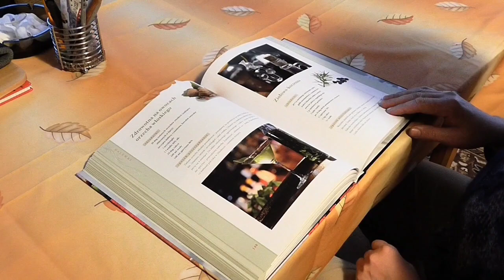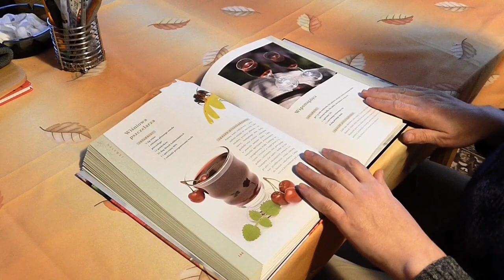exam online ya offline ka notice kab aayega class 11 and 9/exam online ya offline class 11 exam news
Hello friends

class 9 ke exam kab honge

 11 ke exams kab honge

class 11 final exams date

cbse class 9 final exams date

class 11 final exams date cbse

class 11 final exams date 2021

cbse class 11 and 9 exam online ya offline

cbse class 11 and 9 exam online honge ya offline

exam offline honge ya nahin

class 11 and 9 and 8 final exam online ya offline

exam offline honge ya online

cbse class 11 exam online honge ya offline

class 11 final exam date 2021

exam offline honge kya

class 8 exam online honge ya offline

class 11 exam online honge ya offline

kv class 11 exam online honge ya offline

class 11 and 9 exam online honge ya offline

class 11 final exam online honge ya offline

exam online honge ya offline

exam offline ya online

online exam class 11

class 11th and 9th final exam online or offline

school reopening news class 11

class 11,class 9 and 11 final exam dates

online exam class 9 and 11

cbse class 9 and 11 exams 2021 | happy news for class 9 & 11 |

class 9 and 11 exam offline ya online

class 11 final exam online ya offline

exam kab honge cbse class 11 online ya offline

class 11 exam date 2020-21

class 8 exam online ya offline

class 8 final exam online ya offline

clase 1 se 8 exam online ya offline

online exam class 9 2021

class 8 board exam online honge ya offline

class 11 exam online ya offline

class 9 and 11 final exam dates,

exam kaise honge offline ya online

exam online ya offline class 11

class 9 and 11 online or offline exam

class 9th final exam

class 11

class 11 exam online or offline

Class 9 exam kab honge

Class 11 exam kab honge

 Class 9 exam online honge ya offline

Class 11 exam kab honge RBSE

Class 9 exam kab honge RBSE

Exam letest news

Exam letest news today

Exam online ya offline letest news

Exam online ya offline today news class 11

Exam online ya offline today news class 9

Exam letest news in rajasthan

Class 8 exam kaise honge

Class 11 exam date

Class 11 exam date kab aayega

Class 10 exam kab honge

Hello friends